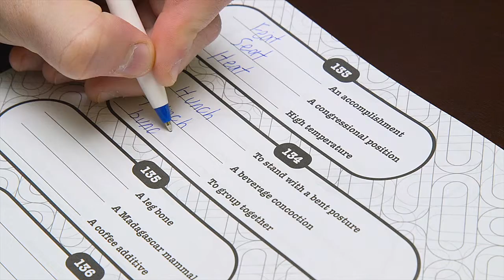Link Winks Word Puzzles from Mindware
You’re a poet and you didn’t even know it! With 300 rhyming world puzzles of varying difficulty in our Link Winks Level B book, you’re sure to become a seasoned wordsmith in no time! Great for teaching the English language or just honing your problem solving and critical reasoning skills, Link Winks is a fun and educational way to master the English language faster than a broadcaster!